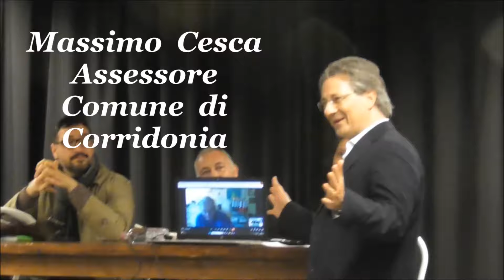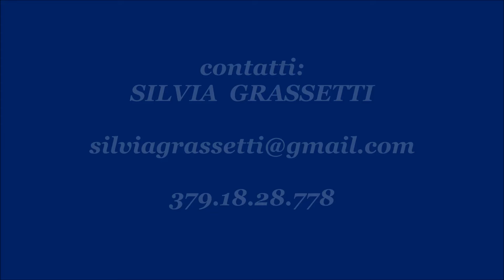Silvia Grassetti: "TERRA d 'ARMONIE" - Turismo, Occupazione, Arte e Cultura tra Italia & Europa.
Si è costituita l'Associazione "Italo-Inglese", libera e apartitica, ma con una sua politica scelta democraticamente tra i Soci.  Adesso occorre lavorare per realizzare il "sogno" di fare definitivamente innamorare .i turisti europei - e mondiali - del nostro Piceno e delle Marche, invitandoli a venire a stabilirsi definitivamente nei nostri borghi e nelle nostre campagne.
Nel contempo dovranno essere i cittadini a prendersi la responsabilità di realizzare questo piano, unitamente all'apporto delle Amministrazione locali, con cui si dovrà collaborare, come in parte si sta già facendo. Presto verrà costituito il Direttivo dell'Associazione "Terra d'Armonie".